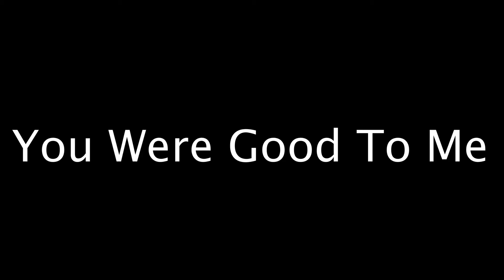You were good to me - DarkStalker P.M.V.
Yay! I did something!
Lol I have been trying to get a P.M.V. Done for a really long time and I finely did it!